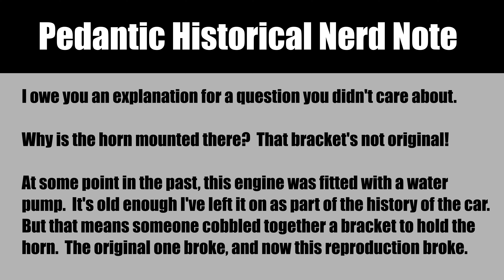Fixing a Broken Horn Bracket - Model T Repair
The horn fell off of my Model T again.  This is the second time this bracket has broken, so this time I welded in some stabilizing fins to the bottom of it to keep it from flexing on an unsupported flat part of the bracket.

And to answer the question you don't care about, no, this is not how a Model T's horn is supposed to be mounted.  But this one was fitted with a water pump a long time ago, and it's old enough that I've left it on as part of the history of the car.  But when the water pump was added, the horn had to be relocated, so someone cobbled together a bracket to hold it in place.  That one broke, so I made a copy out of some angle iron I milled down.  Well, now that one broke.  So if it's going to be wrong, I'd rather have it not break and be wrong than just be wrong.  So...supporting fins it is.